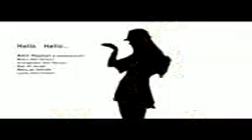Ali Jenabi & Amir Hozouri & Mohammad K.h - Hello Hello (Dambalo dimbo).3gp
Ali Jenabi Remix